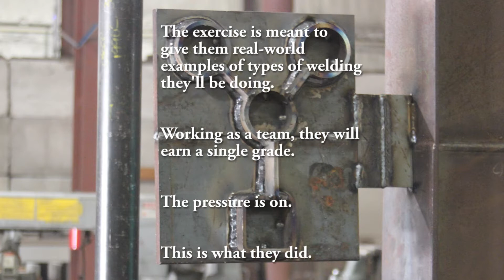Flux Cored Group Project 05122021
A great example of students practicing on a structure and set-up they'd face in the real world.  These five students just started flux cored arc welding (FCAW) the week before, and they're trying this hand a team project.